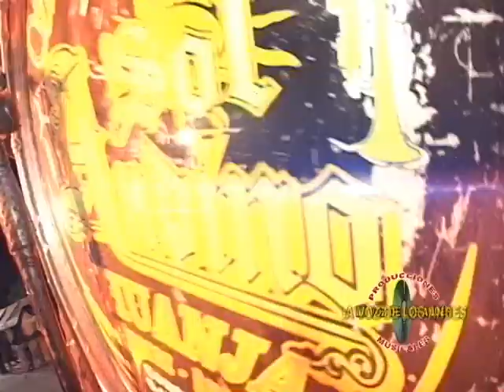BANDA SOL ANDINO DE HUNJA - HUARAZ 0